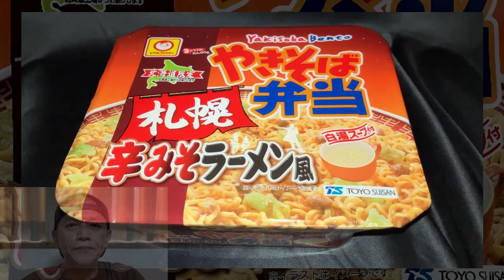東洋水産 マルちゃん やきそば弁当 札幌辛みそラーメン風【パラレル】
今回は「東洋水産 マルちゃん やきそば弁当 札幌辛みそラーメン風【パラレル】」です。
★この動画で取り上げた商品
製　造：東洋水産（北海道工場）
商品名：マルちゃん やきそば弁当 札幌辛みそラーメン風
ブランド：東洋水産 やきそば弁当
種　類：焼そば
発売日：2023年09月04日
価　格：236円（税別）
麺種別：油揚げめん
内容量：115g（めん90g）
エネルギー：500kcal
たんぱく質：12.2g
脂質：21.8g
炭水化物：63.7g
食塩相当量：5.5g
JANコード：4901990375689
発売地区：北海道
特徴：
・北海道らしいフレーバー「札幌みそラーメン風」が「札幌辛みそラーメン風」となって復活
・香味野菜を練り込んだ、香りの良い太めの麺
・合わせ味噌をベースに、生姜やにんにくを利かせたソース
・豆板醤と一味唐辛子を加え、辛みそラーメンをイメージさせる仕上がり
・すべての動画は、再生リスト「■ブランド：東洋水産 やきそば弁当」でどうぞ！
★種類：焼そば
・東洋水産 マルちゃん やきそば弁当 いつもよりちょっとたらこ味強め
・日清食品 日清焼そばU.F.O. ポックンミョン 濃い濃い韓国風甘辛カルボ